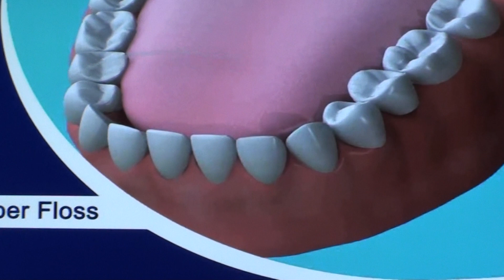Dental Hygienist, Kilmarnock, Ayrshire Reception 2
Welcome to Kilmarnock Smile Studio. Leading NHS and Private Dentist in Kilmarnock
Your search for a reliable dental practice in Kilmarnock area has ended.
We are accepting new NHS patients.
HURRY UP BEFORE THE LIST IS FULL!